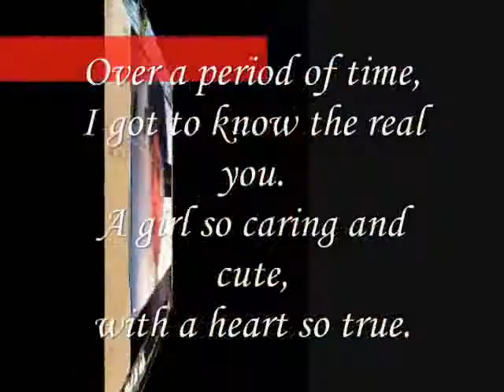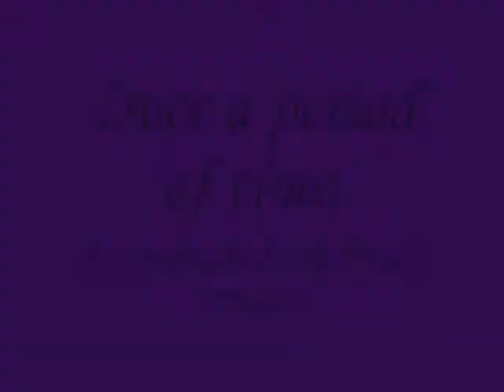Over a period of time,Miftachul Wachyudi (Yudee)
do.
do so
Money is an excellent servant, but the host
very bad.